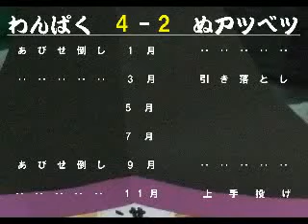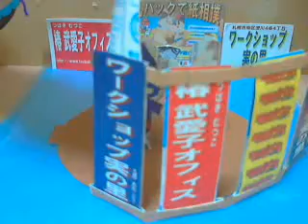３日目～結びの一番～大関 わんぱく（札幌市） ＶＳ ぬアツベツ（札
大関　わんぱく（札幌市）　ＶＳ　ぬアツベツ（札幌市）小結
「北海道発！牛乳パックで紙相撲実況中継」平成２５年１月-２月場所を中継。各地の交流会で作られた力士たちが横綱を目指して激しい戦い。優勝は誰か？
‹牛乳パックで紙相撲中継、３つの特徴› ・本格的な実況中継！投げや引き技。多彩な決まり手に大逆転勝利も！
・各地で交流会を開催。全国のご当地力士が札幌に結集！
 ・個性派ぞろい！かわいい力士に女性も応援♪
 ‹今場所のみどころ›
・桐ダンサー（埼玉県）横綱挑戦！優勝またはそれに準ずる成績が必要。
・全国の力士がさらに増えた！台風の目となるか？